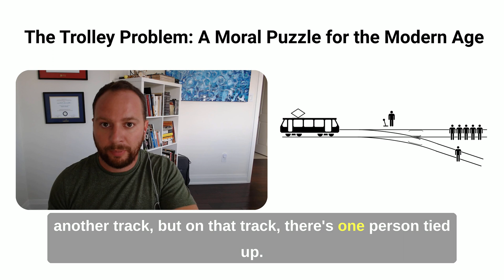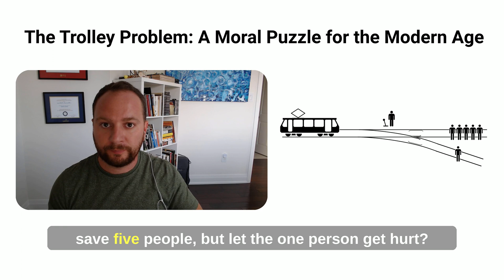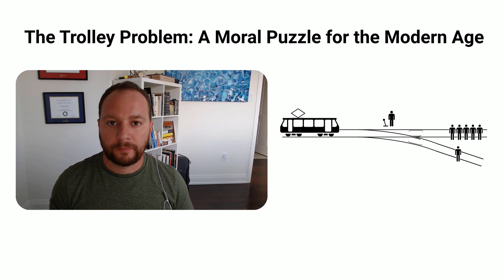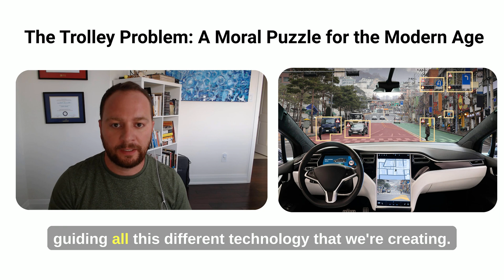The Trolley Problem (Self Driving Car Edition)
The trolley problem is a well-known ethical thought experiment in the field of moral philosophy and ethics, often used to explore the moral dilemmas and complexities of decision-making in situations involving human lives. The scenario typically goes like this:

Imagine there is a runaway trolley hurtling down a track, and five people are tied up and unable to move in its path. You are standing next to a lever that can divert the trolley onto another track, but there is one person tied up on that track as well. You must decide whether to pull the lever, sacrificing one person to save five others.

This thought experiment raises fundamental ethical questions about utilitarianism (the greatest good for the greatest number), deontology (following moral rules or duties), and the ethics of actively causing harm to achieve a greater good. There are no easy answers, and the trolley problem has spawned various variations and discussions, such as the "fat man" version, where you must push a person onto the track to stop the trolley.

The trolley problem is often used to explore the ethical implications of autonomous vehicles and AI decision-making. If self-driving cars encounter a situation where they must choose between two undesirable outcomes (e.g., hitting a pedestrian or swerving into oncoming traffic), how should they be programmed to make such decisions?

This dilemma highlights the need for ethical frameworks and guidelines for AI and autonomous systems, as well as the challenges of balancing utilitarian concerns with the principles of individual rights and moral duties. The trolley problem, while a thought experiment, underscores the complex moral landscape that emerges in the age of automation and artificial intelligence.